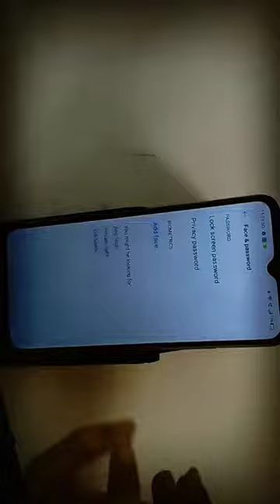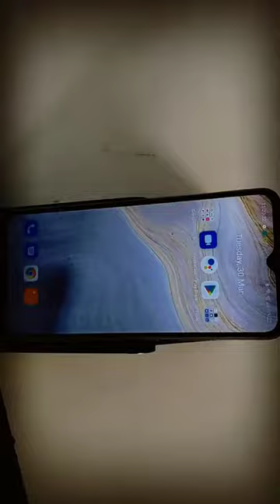How to remove face lock in realme narzo 30A